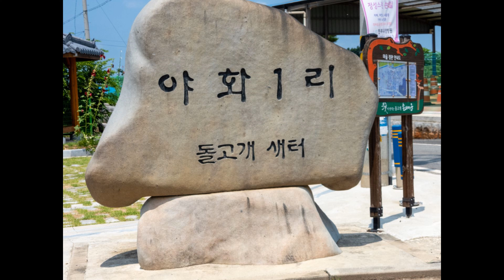오 나의 사랑하는 아버지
오 나의사랑하는 아버지#o mio babbino caro